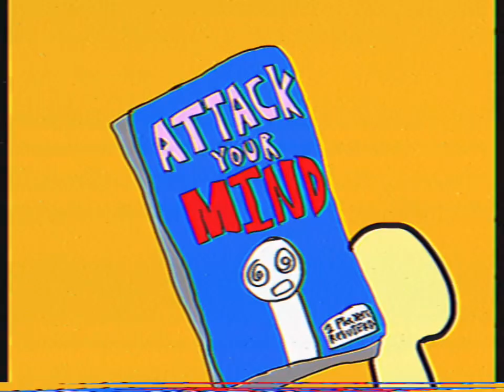I Can Be Your Friend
Old vhs tape